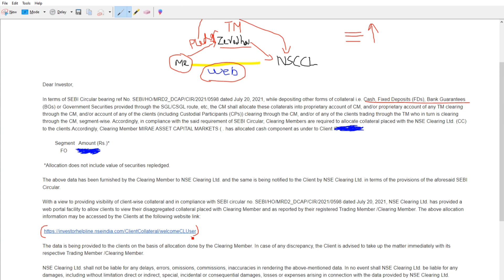CONNECT2NSCCL Mail Alert | New SEBI Circular | F&O Segment | Allocation Information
Here Explained about CONNECT2NSCCL Mail notification.

Mail from NSE Clearing Corporation which is bringing new way provision to see pledged securities.

TM - Trading Member
CM - Clearing Member

Thanks